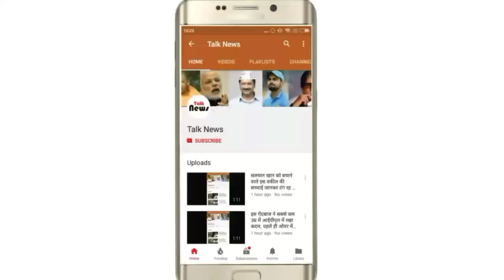मानसून के कमजोर पड़ने से बदला मौसम का मिजाज